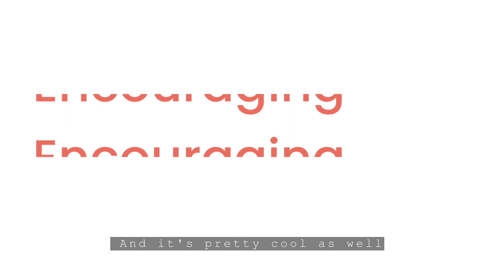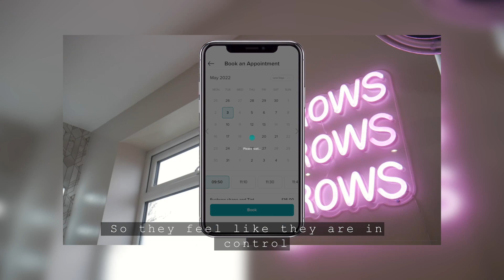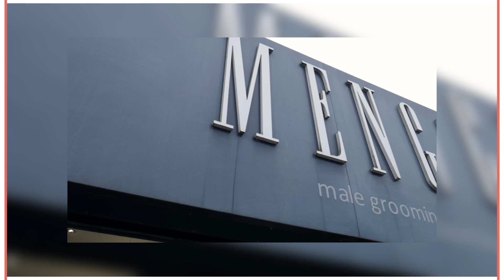How to encourage your clients to download the Booksy app | Booksy ABC's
Hey Guys, welcome to our new series called the Booksy ABC's. The Booksy ABC's will guide you through each element of the full booksy journey to help elevate your business, client growth and marketing.

Follow Booksy Uk on Instagram: @booksyuk